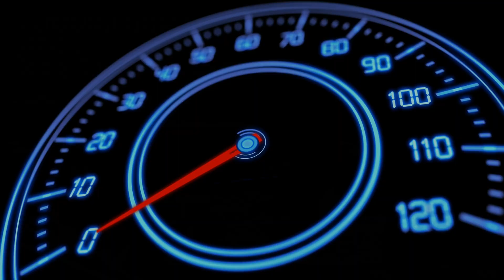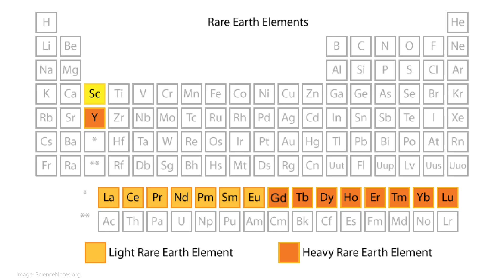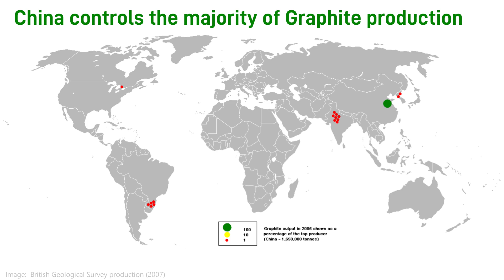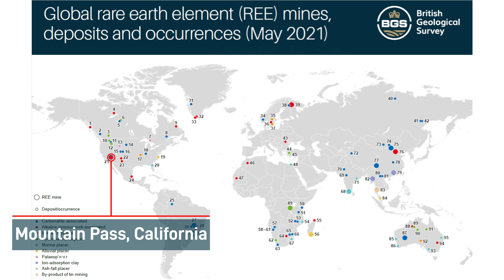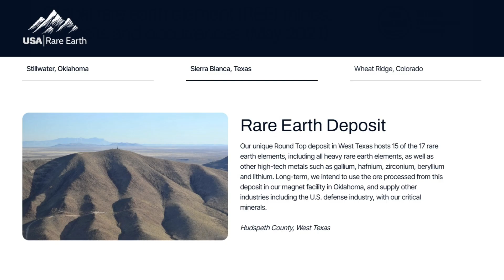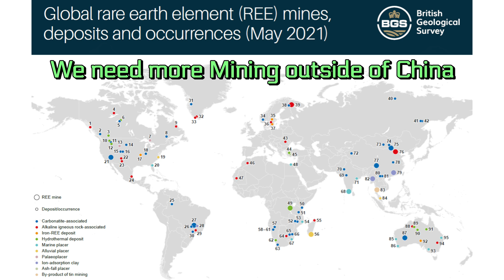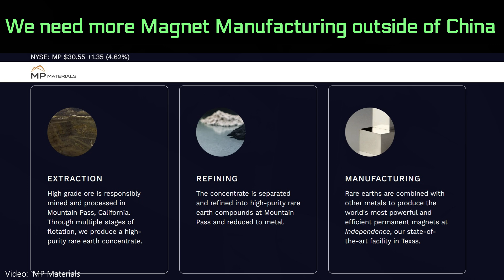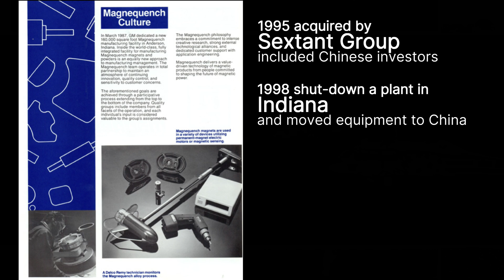Rare Earth Elements FAQs & how to WIN vs. China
In this video, let’s EXPLORE RARE EARTH ELEMENTS.
They are important to Electric Vehicles... yes, but also gas-powered vehicles, computers, TVs, consumer electronics, health care equipment, defense systems, and lots more.

0:00 - Rare Earth Elements in Automotive
0:36 - What are Rare Earth Elements?
2:48 - What are Rare Earth Elements used for?
3:59 - Does China have all the Rare Earth Elements?
6:31 - US vs. China Trade War
7:13 - Hot can we catch-up to China?
8:43 - History of Neodymium Magnets in the U.S.